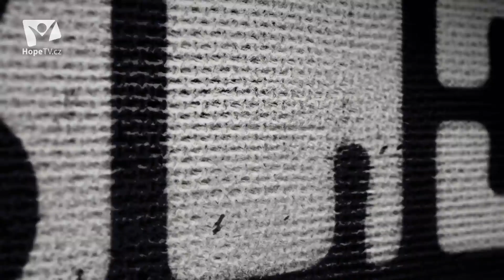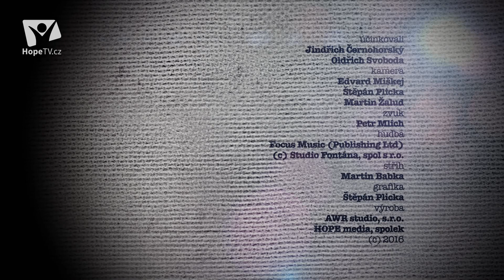Bible pro dnešek / Kázání na hoře / 2016 2Q 3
V Ježíšově kázání na hoře zaznělo mnoho důležitých myšlenek. My se podíváme na několik z nich.  Například, kdo jsou ti "chudí v duchu", kdo jsou "tišší" a co to znamená mít "čisté srdce". A jak si představit člověka, který působí pokoj?

Rozhovor na téma třetího úkolu v druhém čtvrtletí s názvem  „Kázání na hoře“ vedli redaktor Hope TV a internetový pastor Jindřich Černohorský a teolog a kazatel Církve adventistů sedmého dne Oldřich Svoboda.